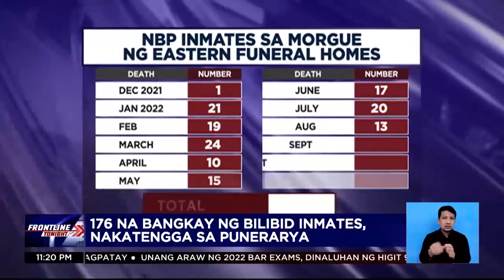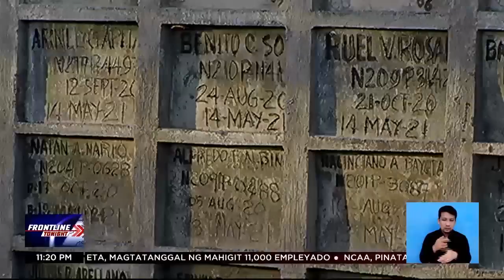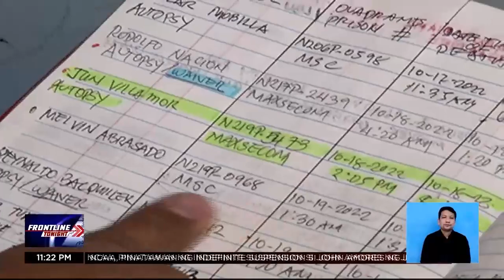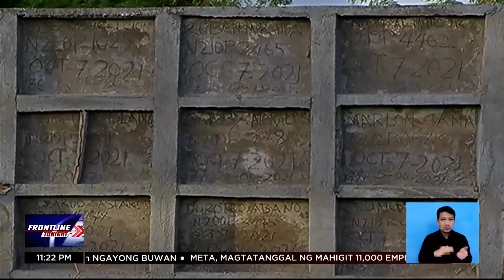Bangkay ng 10 Bilibid inmates na tila inabandona ng mga kaanak, inilibing na | Frontline Tonight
FrontlineTonight | Inilibing na ang ilan sa mga bangkay ng mahigit sandaang Bilibid inmates na nadiskubreng nakatengga sa morgue ng isang funeral home sa Muntinlupa. News5 | via Gary de Leon